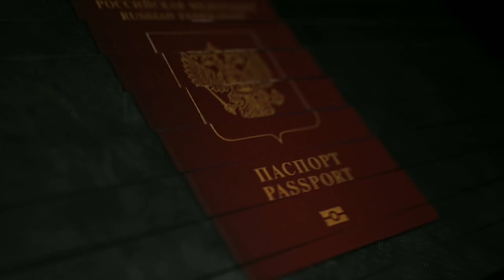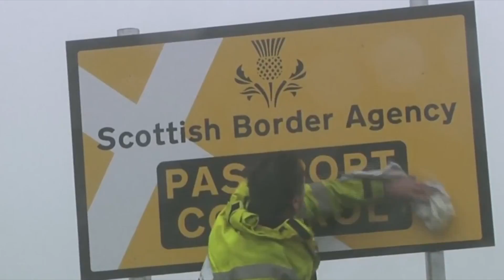Штамп в паспорте: почему могут запретить въезд в страну